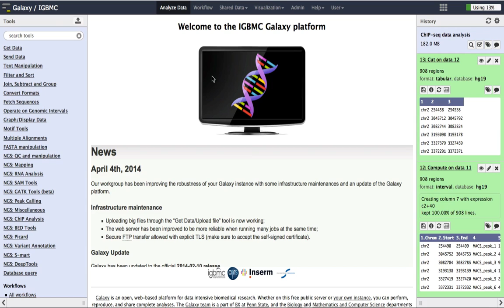Introduction to chIP-seq data analysis: answer 7.2